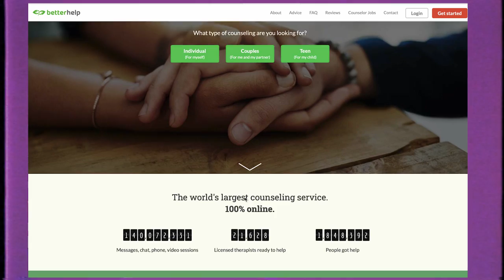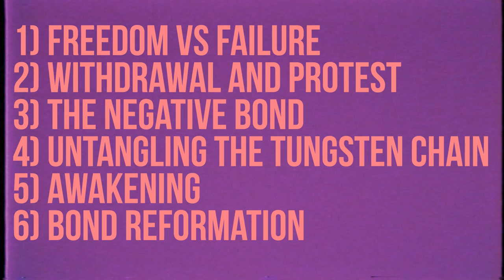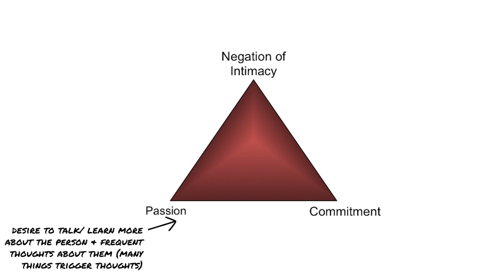The Truth About Breakups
If you know the timing is right for you to invest in your mental wellness, Betterhelp will assess your needs and match you with your own licensed professional therapist. The service is available for clients worldwide and you can login to your account anytime and send a message to your counselor, schedule a phone call or video chat. I love that you choose the style of communication that feels most comfortable and valuable to you. It’s all about building a relationship on your terms with a licensed professional who vibes best with you. For example, if you don’t feel completely connected with your professional counsellor you can change counsellors free of charge.

And speaking of prices Betterhelp is more affordable than traditional offline counseling and financial aid is available. A happier, mentally healthier version of you is possible literally today and I’d LOVE to help you get started with 10% off your first month. to get 10% off your first month

The science of breakups
The science of falling in love
pair bonds
ex obsession
I can't get over my ex
How to stop thinking about your ex
How to heal your heart
5 steps to a better breakup

Shan Boodram is an intimacy expert who has spent the past 15 years discussing sex, relationships and attachment on the Internet and in the media. Boodram has 70 million YouTube views and has served as an expert on projects on all major streaming/ TV networks (Netflix, Hulu, ABC, Fox) and has had write ups in The New York Times, Forbes and Time Magazine. Boodram is a best-selling author with her book The Game of Desire and was the host + EP of Quibi’s #1 daily show, Sexology with Shan Boodram. She is now serving as Andy Cohen’s co-host on ABC Peacock’s new dating show, Ex-Rated airing this fall.

Boodram is an ambassador for AIDS Healthcare Foundation and WomensHealth.gov + a member of the American Sexual Health Association. Boodram is a certified sexologist with a B.A. in psychology and a diploma in print journalism. She lives in Los Angeles with her daughter Ryu and her husband Jared Brady. Boodram is proudly represented by ICM and Two West Entertainment..